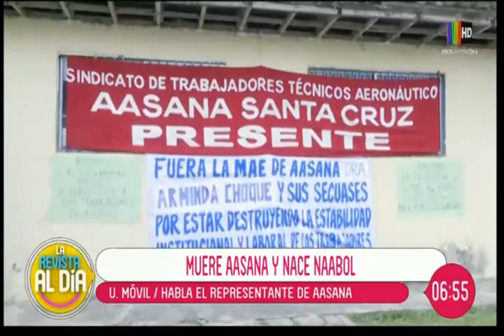Por decreto supremo, suprimen AASANA y nace NAABOL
El ministro de Obras Públicas, Servicios y Vivienda, Edgar Montaño entregó detalles sobre el decreto supremo que suprime AASANA y da el nacimiento a NAABOL. Los detalles en el siguiente informe de La Revista Al Día.